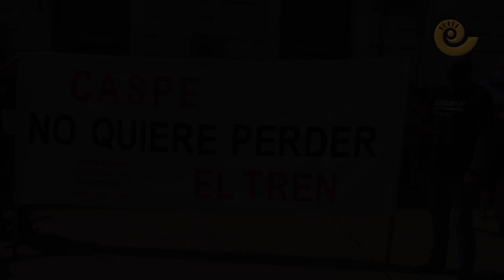Manifestación en Caspe para no perder su tren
Casi cincuenta pueblos con estación de tren se han manifestado en la mañana del domingo 20 de junio en Aragón. La más multitudinaria ha tenido lugar en Caspe donde unas 500 personas han estado en la estación. Varios alcaldes de la comarca Bajo Aragón Caspe se han sumado junto a sus vecinos en apoyo a las reivindicaciones que se piden ante los recortes ferroviarios que plantea el Gobierno de Aragón.